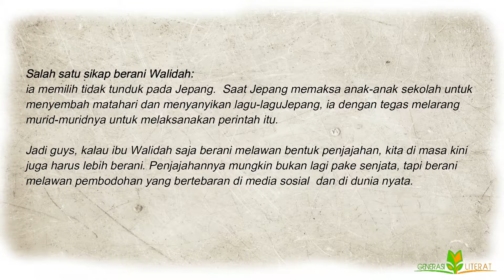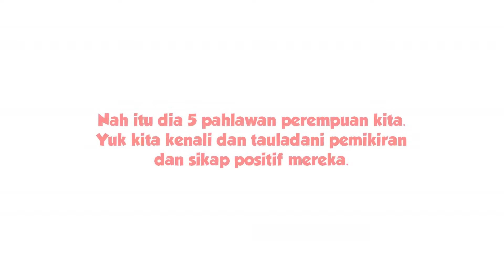5 Pahlawan Perempuan yang Harus kita Teladani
Sahabat Literat,

Kemerdekaan yang kita nikmati sekarang adalah proses panjang yang diusahakan dan diperjuangkan oleh pahlawan-pahlawan kita di masa lalu.

Di antara banyaknya pahlawan kita, lima pahlawan perempuan berikut memiliki peran penting dalam membuat Indonesia merdeka dari segala bentuk penjajahan, termasuk diskriminasi dan label negatif untuk perempuan.

Siapa sajakah kelima pahlawan perempuan itu ?

Yuk simak di video ini.

Yuk kita tauladani semangat , pola pikir dan sikap pejuang dari pahlawan perempuan kita ini.